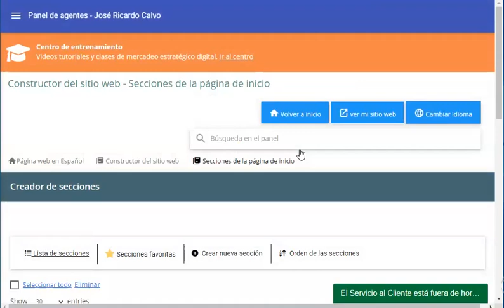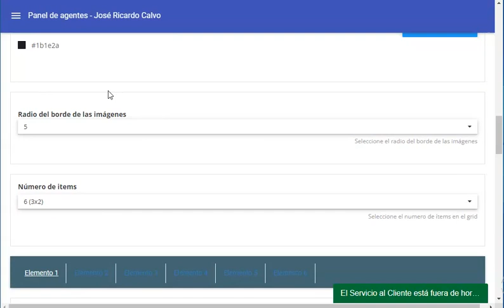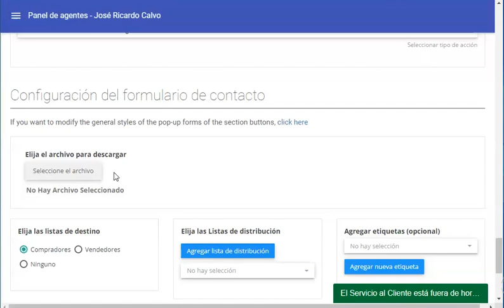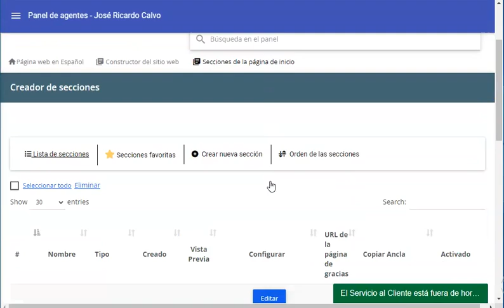Sección multipropósito - Cuadrícula Dinámica de imágenes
🚀¡Encuentra AQUÍ las herramientas que necesitas para potenciar tu marketing digital inmobiliario!

✅¡Conoce más sobre marketing digital inmobiliario y cómo impulsar tu negocio en nuestro blog!

Más herramientas de marketing digital inmobiliario que no te puedes perder:

→CRM:

 • EL CRM orgánico para el agente inmobi...
→Campañas inmobiliarias por correo electrónico:

 • Campañas correos youtube
→Página web inmobiliaria:

 • La página web Inmobiliaria
→Landing Pages Inmobiliarias:

 • Landing Pages youtube
→Webinars automatizados inmobilarios:

 • Webinars automatizados inmobiliarios
→Tarjeta de presentación digital:

 • Comparte tu información con un clic, ...
→Mercadeo Digital Inmobiliario TODO EN UNO:

 • Mercadeo Digital Inmobiliario - TODO ...
→Herramientas digitales automatizadas:

 • Herramientas ESENCIALES para tu Marke...

¿Quiénes somos?

Te ayudamos a conectar con tus clientes potenciales a través de nuestra plataforma automatizada de mercadeo digital inmobiliario.

→Creador de Páginas Web y Landing Pages Inmobiliarias.
→CRM Inmobiliario. LUCY el mejor CRM orgánico del mercado que te ayuda a cerrar prospectos.
→Herramienta digital para la creación de campañas de correos electrónicos automatizados (Dripping Content).
→Módulo de creación de Webinars automatizados para la captura de clientes potenciales.
→eCard: Tarjeta de presentación digital inmobiliaria.
→Conexión a las bases de datos de propiedades.
→Sistema multi equipo… Comparte toda tu estrategia digital con tu equipo inmobiliario.
→¡SEO total!
→BLOG: Contenido  preescrito escrito sobre la industria inmobiliaria